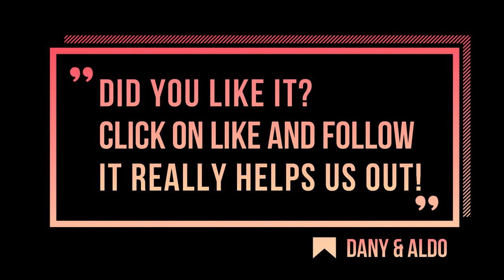Best Things to do in Islamorada (Florida) - Florida Keys Galore!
Are you planning a trip to Florida Keys and you still don't know what to do in Islamorada? We've got you!

Discover all the best things to do in Islamorada (Florida), with this handy video guide!

Walk with us through the top attractions and spend even just one day in Islamorada on a budget. It's super easy: there's so much to do that it's absolutely free!

Islamorada is one of the top Florida Keys, and for a good number of reasons. Discover them all with us!
Let us just offer a couple of hints... Robbie's Marina and The Rain Barrel Village: yay!

If you need more help in planning your trip to Florida, check out our articles on the blog. Always updated!